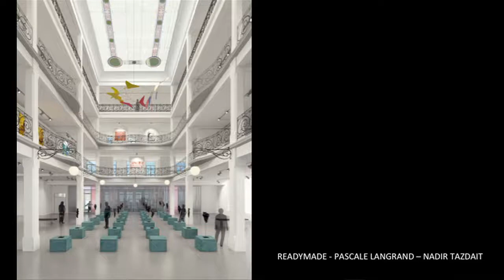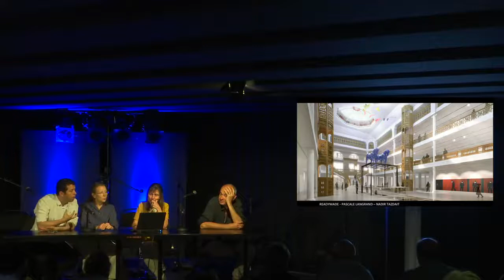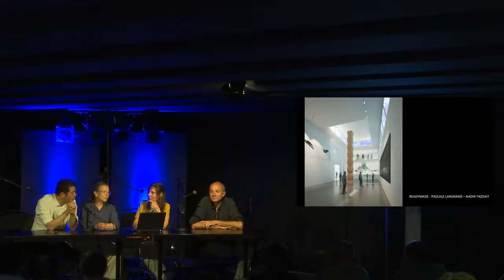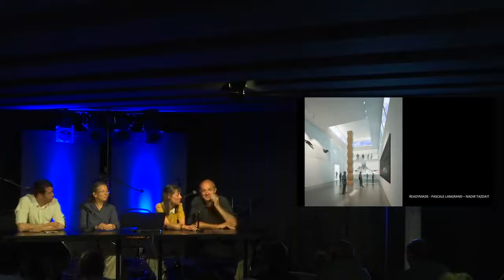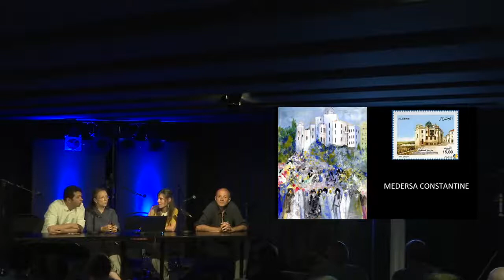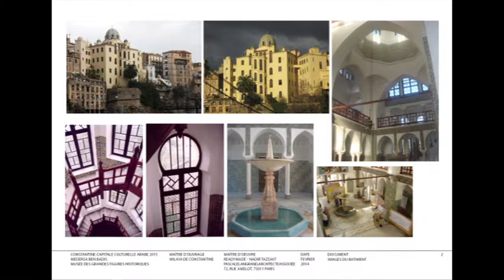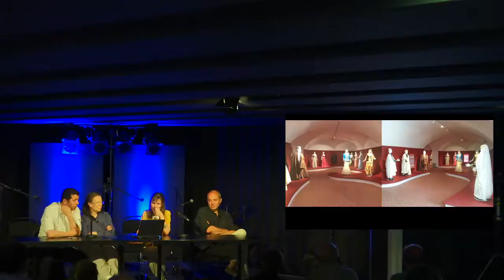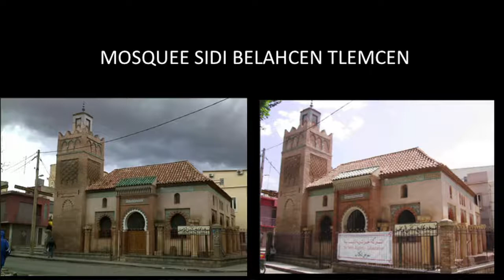Visages urbains et architecture coloniale—29 mai 2017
Algérie-France, La Voix des objets
Rencontres-débats/Conférences

Table ronde avec Nadir Tazdait, Pascale Langrand (architectes) et Bruno Boudjelal (photographe).